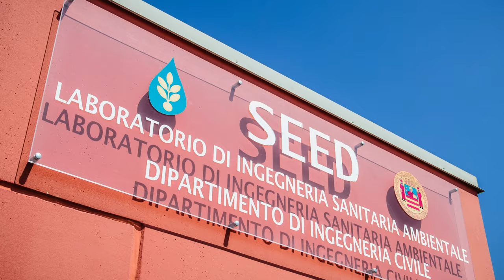Delivering a sustainable future: more than a wish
Season's Greetings and Happy New Year (2020) - Delivering a sustainable future: more than a wish.  - Discover technologies and people that working every day with passion at SEED.